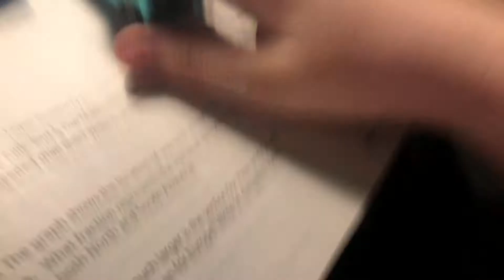Cars Elimination beginners 25: poop